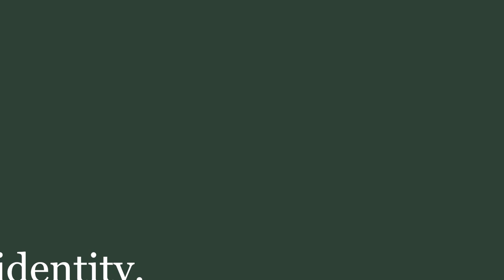identity.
coming soon